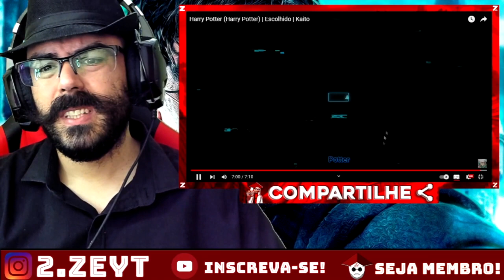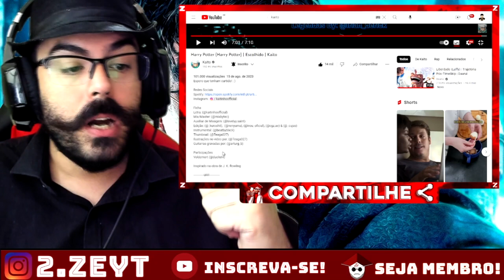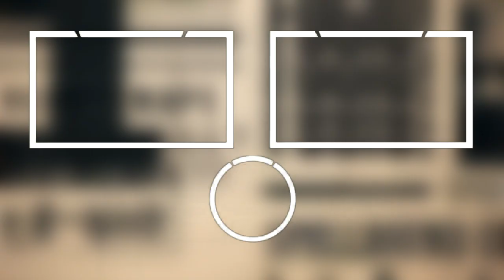REACT - Harry Potter (Harry Potter) | Escolhido | Kaito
OPAA MEUS QUERIDOS ZÉS ^^ Hoje vamos com mais um vídeo DO HAARRIIII POOTTTAAAHH, (LEMBRANDO QUE AQUI TEM VÍDEO TODO DIA ^^)

CANAL DO - @KaitoOFC